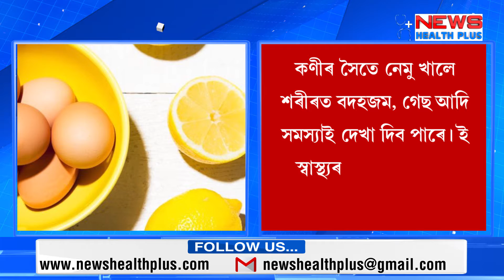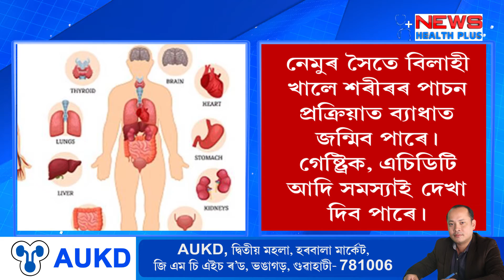Never mix these foods with Lemon || নেমু টেঙাৰ সৈতে ভুলতো এইবোৰ নাখাব || Health || News Health Plus